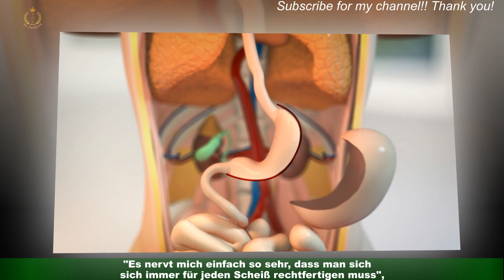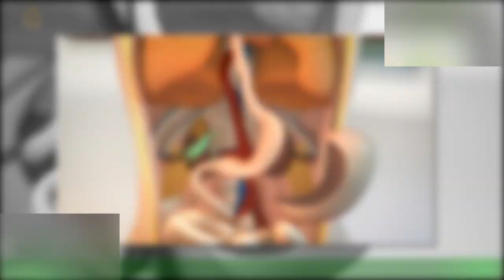Gewichtsverlust durch Magenverkleinerung? wehrt sich!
Lisha platzt der Kragen! Innerhalb von acht Monaten hat die einstige Das Sommerhaus der Stars-Kandidatin satte 21 Kilogramm verloren.Ihre Freunde waren wegen des Gewichtsverlusts schon in Sorge – immerhin hatte die YouTuberin in der Vergangenheit eine Essstörung.Tatsächlich nahm sie nicht auf gesunde Weise ab, sondern griff zu Appetitzüglern und nahm nur Obst und Wasser zu sich.